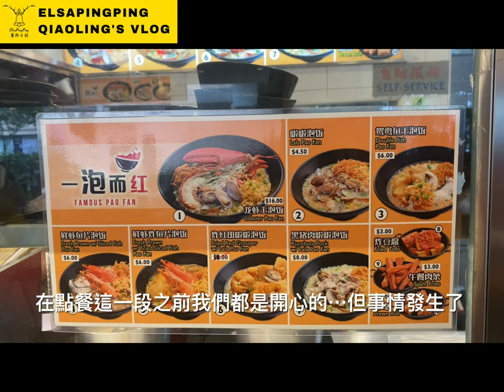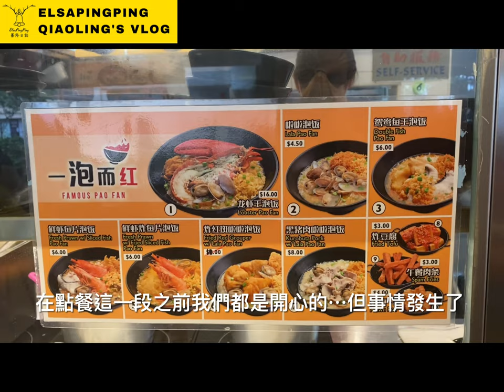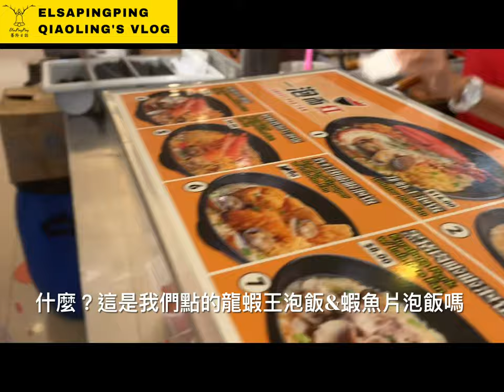新加坡名人周初明開的店一泡而紅CP低 Singapore actor Chew Chor Meng's Soaked rice restaurant CP low, feel deceived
新加坡名人 周初明 開的店 一泡而紅 CP值 超低感覺受騙上當不會再去第二次Singapore actor ChewChorMeng 's SoakedRice restaurant CP is very low, I feel deceived and won't go again